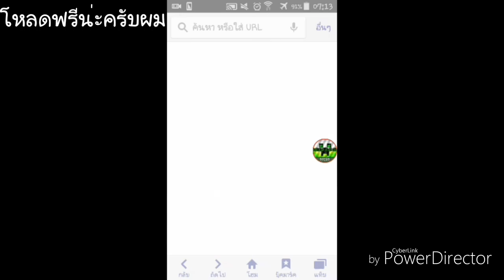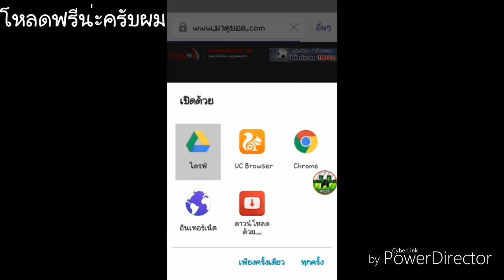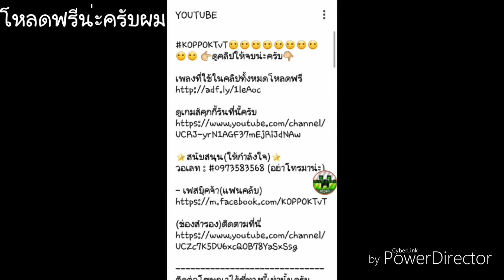แจกเพลงที่นักแคสเกมส์ใช้มากที่สุด (เป็นชั่วโมง)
KOPPOKTvT☺☺☺☺☺☺☺☺☺☺ 👉ดูคลิปให้จบน่ะครับ👇

เพลงที่ใช้ในคลิปทั้งหมดโหลดฟรี

🌟สนับสนุน(ให้กำลังใจ)🌟
วอเลท : #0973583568 (อย่าโทรมาน่ะ)

- เฟสบุ๊คจ้า(แฟนคลับ)

ขอขอบคุณที่รับชมครับ ^^